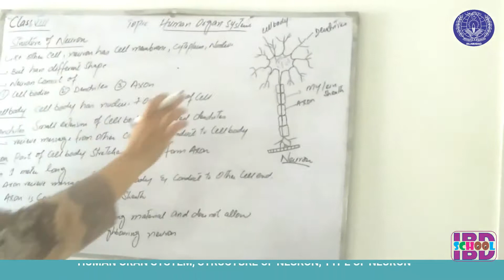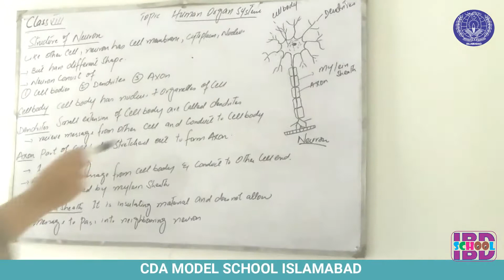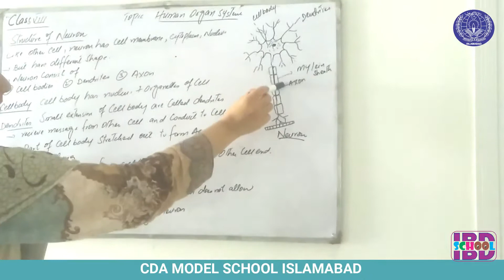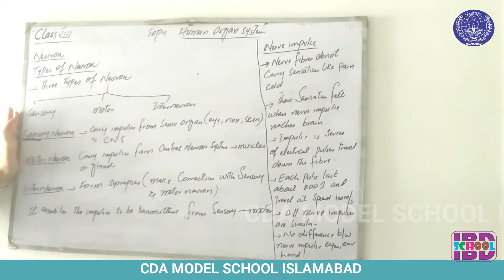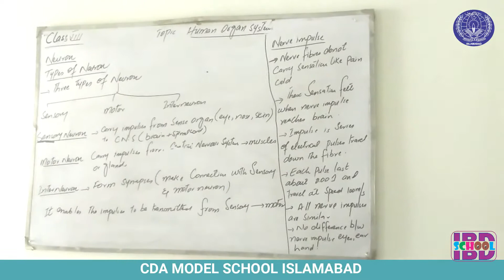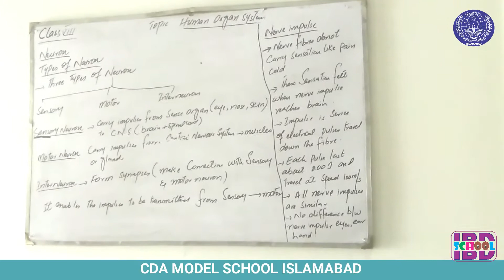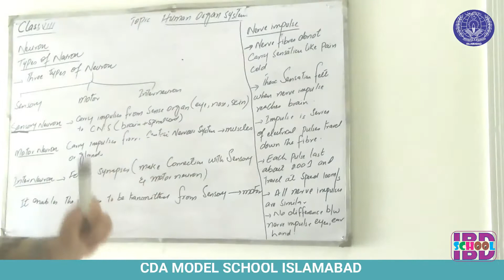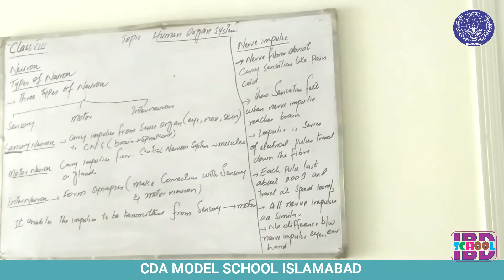HUMAN ORAN SYSTEM, STRUCTURE OF NEURON, TYPE OF NEURON, CHAPTER 1, SCIENCE GRADE 8, PART 1